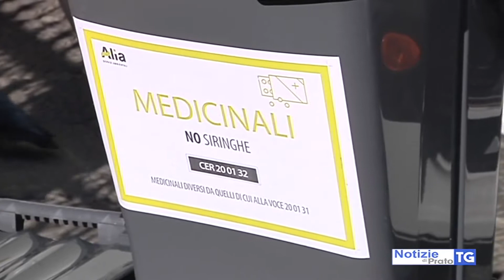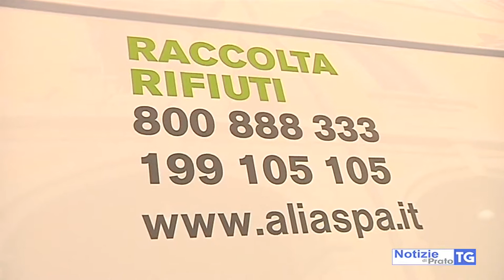2019-01-11 PRATO - L'ISOLA ECOLOGICA AL MERCATO CON L'ECOMEZZO DI ALIA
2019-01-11 PRATO - L'ISOLA ECOLOGICA AL MERCATO CON L'ECOMEZZO DI ALIA